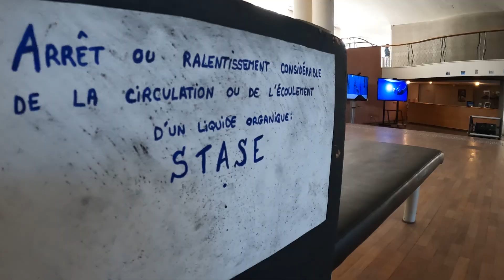STASE - Mathilde Plateau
STASE
Plongez au coeur d'une eau où toute danse est ralentie. Le temps se dilate, le bruit est assourdissant, chaque bulle se forme et nous englobe dans une  solitude commune.
Stase, une exposition immersive  qui vous garde en apnée!

Vidéos, montages, chorégraphies, performance: Mathilde Plateau
Photos: Pierre Maïa
Interprètes: Marie Pelisse, Esteban Appesseche, Alexandra Fribault, Noémie Langevin, Lucie Screve, Mathilde Plateau
Son: montage Mathilde Plateau, d'après la musique Datamatrix - ryoji ikeda
Dessins, textes: Mathilde Plateau

Projet personnel de fin de Master au CNSMD de Paris.
Piscine Jean Bouin, Saint-Quentin.